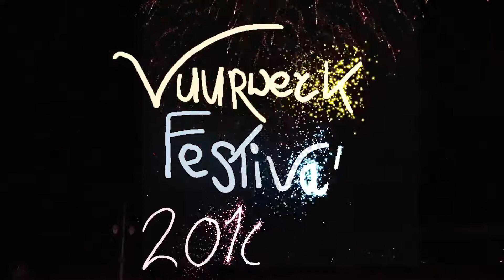Vuurwerkfestival 2018 - China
Dit jaar is de 39e editie van het Internationaal Vuurwerkfestival Scheveningen. Natuurlijk waren wij er bij om de volle shows van de deelnemende landen te filmen.